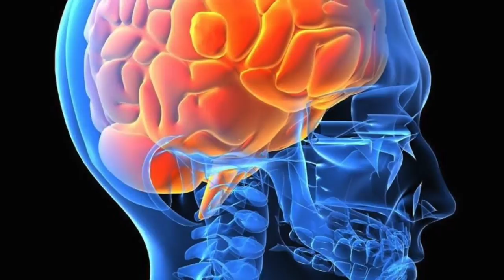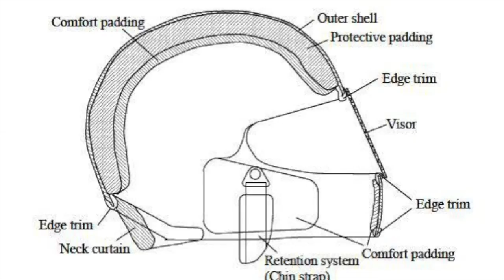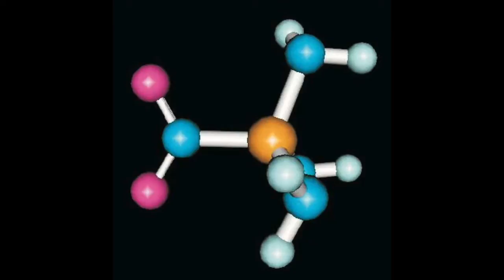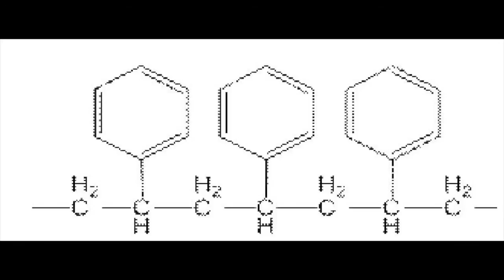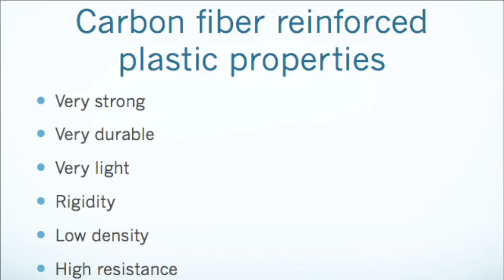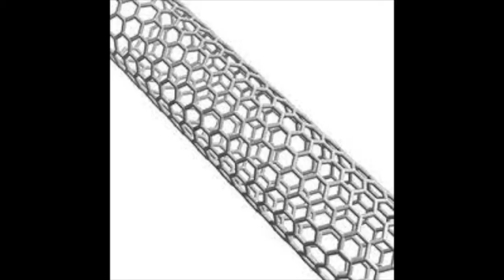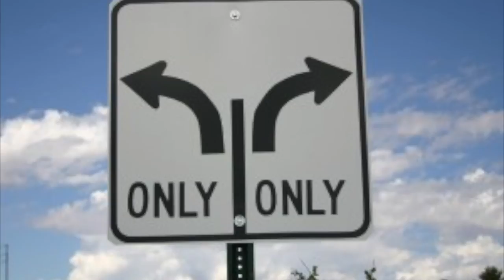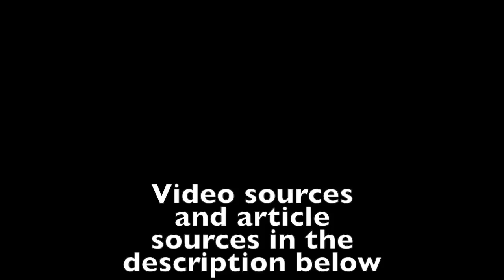Composite materials in motorcycle helmets (Carbon fibre reinforced plastic)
This is a grade 9 individual science project created by me

MLA sources provided by easy bib.com

-"Carbon Fibre Motorcycle Helmets." Carbon Fibre for Motorcycle Helmets. N.p., n.d. Web. 22 May 2015. http%3A%2F%2F
- "Benefits of Carbon Fiber Helmets." Carbon Fiber Helmet Shop RSS. N.p., n.d. Web. 22 May 2015.
-"Motorcycle Helmets." Xorl Eax Eax. N.p., 12 Mar. 2011. Web. 22 May 2015.
-"Carbon Fiber Characteristics." Carbon Fiber Properties. N.p., n.d. Web. 22 May 2015.
-"Polystyrene | Chemical Compound." Encyclopedia Britannica Online. Encyclopedia Britannica, n.d. Web. 23 May 2015.
-"Polystyrene (PS)." PlasticsEurope. N.p., n.d. Web. 23 May 2015.
-Weaver, Melissa. "Elements in Styrofoam." EHow. Demand Media, 17 Nov. 2010. Web. 23 May 2015.

Videos and music

-/watch?v=hiYV-F-wx3Q
-/watch?v=0MuXV3ywH_U
-/watch?v=1OtzH8lOnSk
-/watch?v=bjB0qc_43hs
-/watch?v=8HTQY2sbT6I
-/watch?v=d2wkdO4AGVw
-/watch?v=aWDHa-ZBvqo